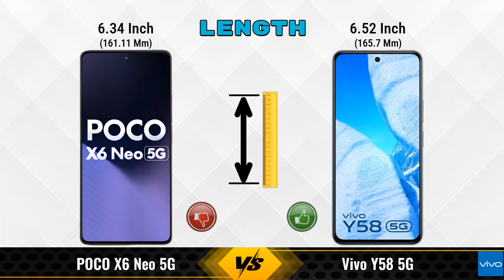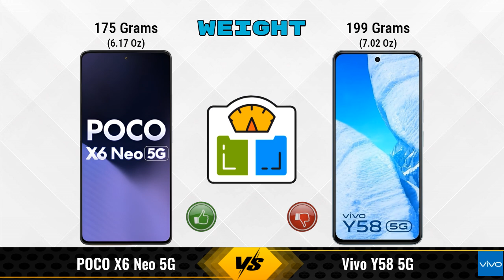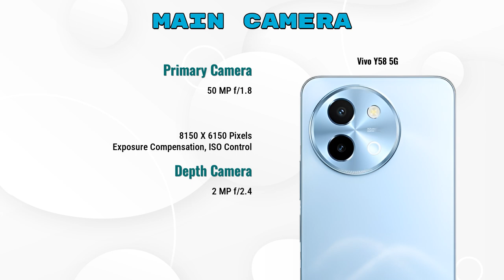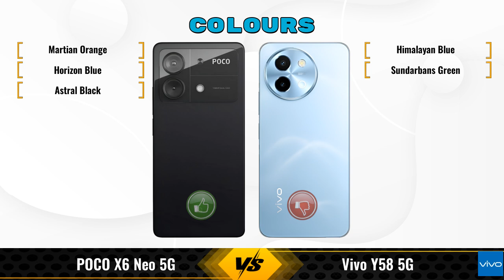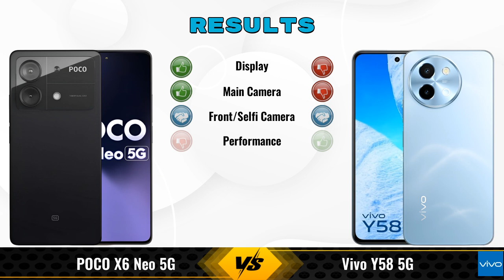POCO X6 Neo 5G Vs Vivo Y58 5G - Full Comparison [Full Specifications]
In this Video we are Comparing POCO X6 Neo 5G Vs Vivo Y58 5G with [Full Specifications].

Variant Details:
12 GB / 256 GB - 17999
8 GB / 128 GB - 14,999 (Flipkart)
8 GB / 128 GB - 15,099 (Amazon)

Variant Details:
8 GB / 128 GB - 19499

POCO X6 Neo 256GB Vs vivo Y58 full specifications
vivo Y58 Vs POCO X6 Neo 256GB full specifications
POCO X6 Neo 256GB Vs vivo Y58 comparison
vivo Y58 Vs POCO X6 Neo 256GB comparison
POCO X6 Neo 5G Vs Vivo Y58 5G comparison
POCO X6 Neo 5G Vs Vivo Y58 5G
Vivo Y58 5G Vs POCO X6 Neo 5G comparison
Vivo Y58 5G Vs POCO X6 Neo 5G